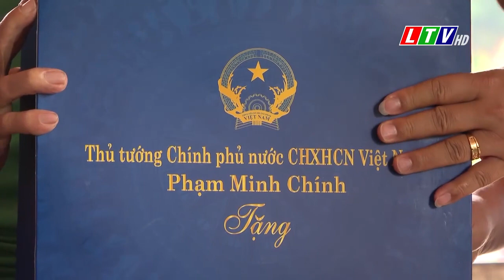Lai Châu - Đồng chí Chu Lê Chinh - PCT HĐND tỉnh thăm và tặng quà gia đình chiến sĩ Điện Biên